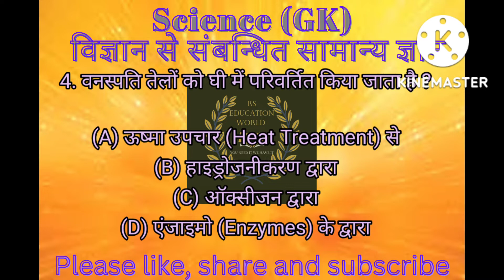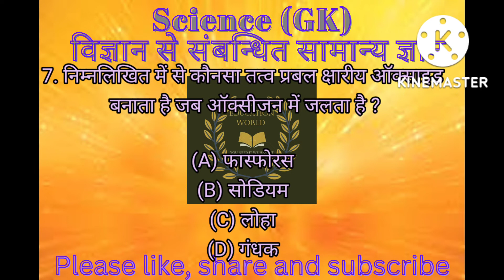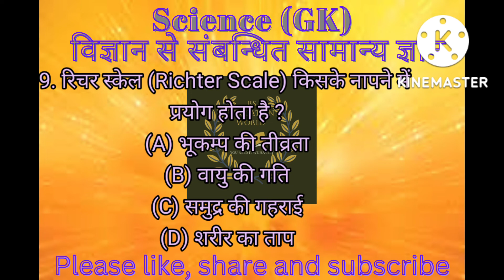Science विज्ञान से संबन्धित सामान्य ज्ञान (GK)